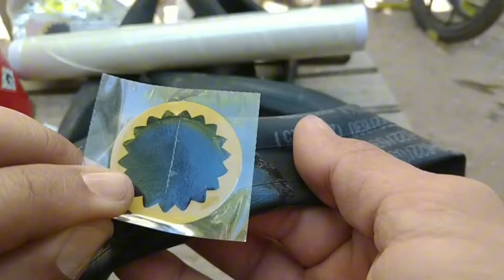REMENDO PERFEITO EM CASA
CURSO DO BÁSICO AO AVANÇADO